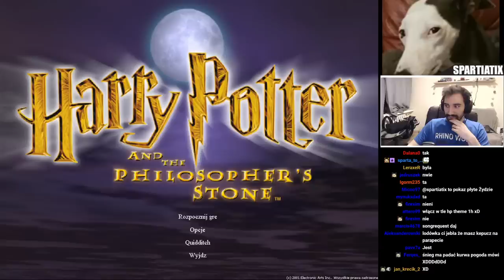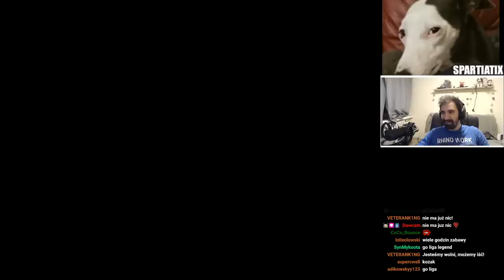NAJLEPSZE MOMENTY Z HARRY POTTER I KAMIEŃ FILOZOFICZNY *MAGICZNA NOSTALGIA*